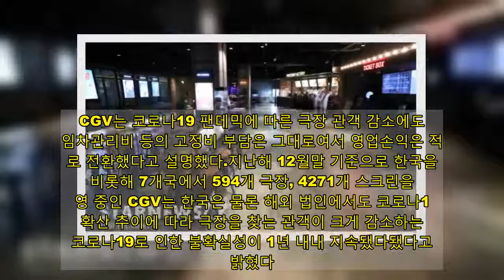CGV, 2020년 매출 5834억원-전년 대비 70%↓.."올해는 호전 기대"- 스타뉴스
한국 최대 멀티플렉스 CGV가 2020년 연결 기준 매출 5834억원, 영업손실 3925억원을 기록했다고 밝혔다. 9일 CGV는 지난해 실적을 발표했다. CGV는 코로나19 팬데믹에 따른 극장 관객 감소에도 임차관리비 등의 고정비 부담은 그대로여서 영업손익은 적자로 전환했다고 설명했다.지난해 12월말 기준으로 한국을 비롯해 7개국에서 594개 극장, 4271개 스크린을 운영 중인 CGV는 한국은 물론 해외 법인에서도 코로나19 확산 추이에 따라 극장을 찾는 관객이 크게 감소하는 등 코로나19로 인한 불확실성이 1년 내내 지속됐다됐다고 밝혔다.CGV는 한국에선 매출 3258억원, 영업손실 2034억원을 기록했다. 중국과 베트남 등 해외에서는 사회 전반의 강력한 통제정책에 따라 극장 운영이 장기간 중단된 후 재개됐다. 이에 CGV는 중국에선 매출 1193억원, 영업손실 812억원을 기록했고, 베트남은 721억원의 매출과 161억원의 영업손실을 기록했다. 코로나19 확진자 숫자가 상대적으로 컸던 터키와 인도네시아 등지에서도 극장 영업 중단 및 재개를 반복해 터키에선 332억원의 매출과 163억원의 영업손실, 인도네시아는 212억원 매출에 289억원의 영업손실이 발생했다.CGV 자회사 4D플렉스는 코로나19 팬데믹으로 해외 수출길이 막히면서 매출은 전년 동기 대비 73.2% 줄어든 303억원을 기록했고, 영업손실은 387억원으로 적자 전환했다.4분기만을놓고 보면 국가별로 희비가 다소 엇갈렸다. 한국에서는 여전히 코로나19의 영향권을 벗어나지 못했다. 지난해 11월부터 코로나19 3차 대유행이 시작되면서 전년 동기 대비 매출은 75.4% 급감한 632억원, 영업손실 570억원을 기록할 정도로 어려움이 컸다. 정부의 사회적 거리두기 강화로 인해 오후 9시까지 영업시간 제한, 한 칸씩 띄어앉기, 5인 이상 모임 금지 등이 시행되면서 연말 성수기였음에도 불구하고 영업손실을 기록했다. 반면 CGV는 중국과 베트남 등 일부 국가에서는 희망적인 신호가 감지됐다고 전했다. 중국의경우 지난해 1월 영업을 중단했다가 7월에 영업을 재개했는데, 지난 4분기 관객이 전년 동기 대비 80% 가까이 회복되면서 5억원의 영업이익을 거둔 것으로 나타났다. 베트남 역시 지난 4분기 전년 대비 50% 수준까지 매출을 끌어올렸다. 이는 코로나19 확산세가 꺾이면 관객이 다시 극장을 찾을 것이라는 기대를 준다. 다만 중국과 베트남은 강력한 통제로 코로나19 확산을 억제했기에 다른 국가들과 그대로 비교할 수는 없다. 한편 CGV는 지난해와 다르게 2021년은 상황 반전을 기대하고 있다고 전했다. 백신 보급 등으로 코로나19 상황이 진정돼 호전된다면 지난해 개봉이 미뤄졌던 대작들이 나오면서 영화 시장도 빠르게 회복될 것으로 전망하고 있는 것. 올해는 '영웅' '서복' '인생은 아름다워' 등 지난해 개봉을 연기했던 한국영화 기대작들과 할리우드 블록버스터들이 줄줄이 개봉 대기 중이다.CGV는 여기에 더해 현재 가장 큰 부담이 되고 있는 임차관리비 절감을 위해 임대인들과 협상을 지속하고 있다고 밝혔다. 영화 이외에도 e-스포츠 및 공연 중계, 유튜브 등의 다양한 콘텐츠를 제공하고, 콘솔게임 대관 플랫폼 ‘아지트엑스’ 등 극장공간 활용도를 높이는 새로운 상품을 지속 출시할 예정이다.